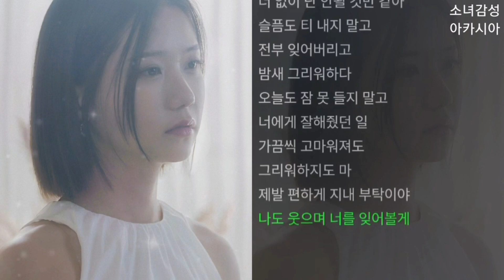송하예 - 혼자 술 마시지 말고. 1시간